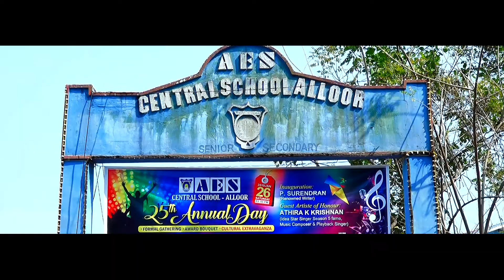ANNUAL DAY 2019 PROMO